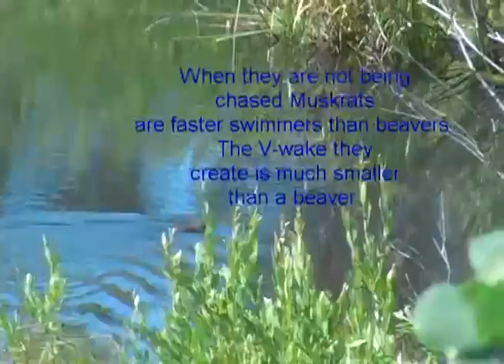Yellowstone Beaver Complex